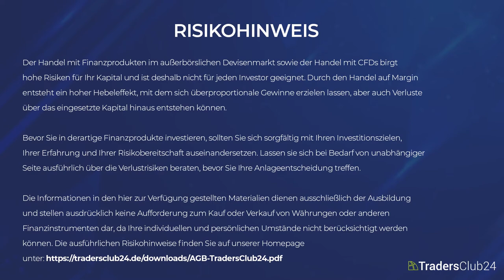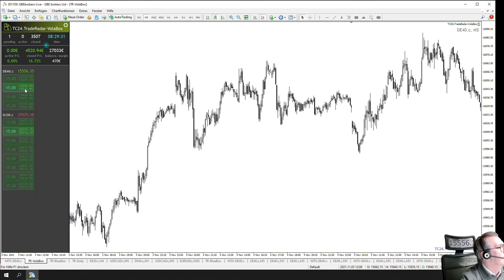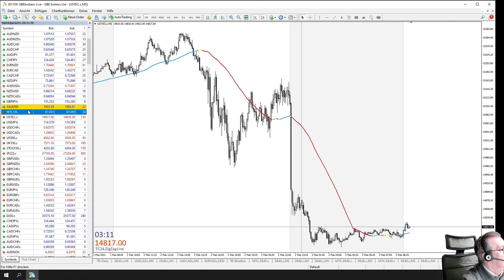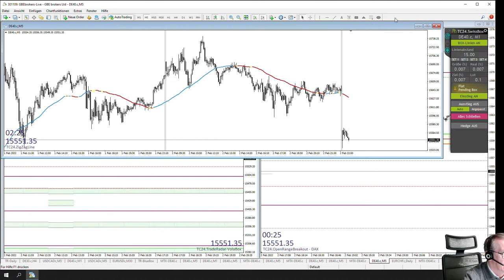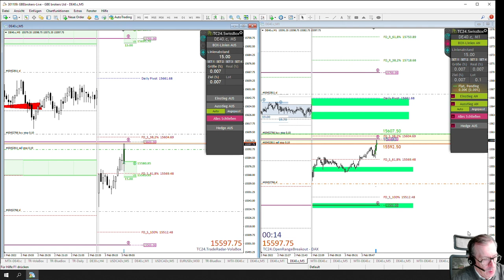LiveTrades vom TradersClub24 DaxOpenRange Breakout vom 03.02.2022